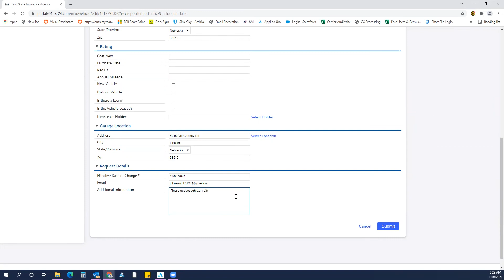How To Edit a Vehicle in CSR24's Desktop Portal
Follow along as we show you how to edit a vehicle in the CSR24 desktop portal.